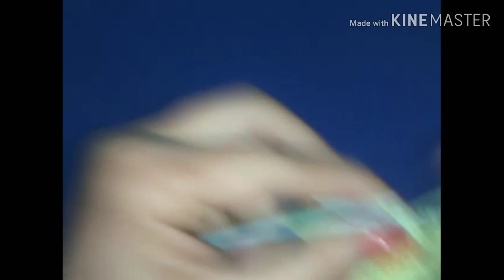बनाये बहुत ही सुंदर, आसान और कम समय में बनने वाली लेडीज जूती। step by step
Foot size.       4 to 5    50 stitches.
                          5 to 6.   54 stitches
                          6 to 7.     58 stitches